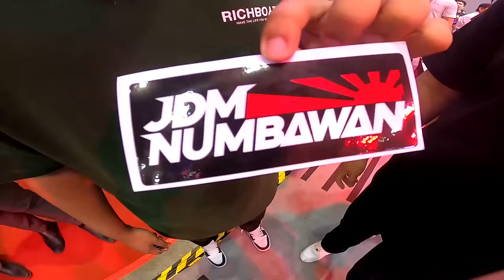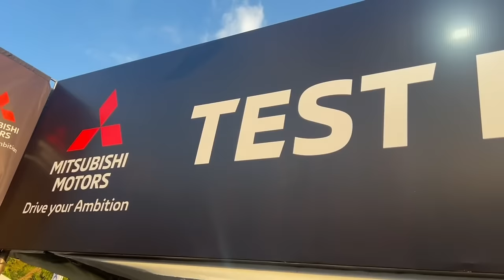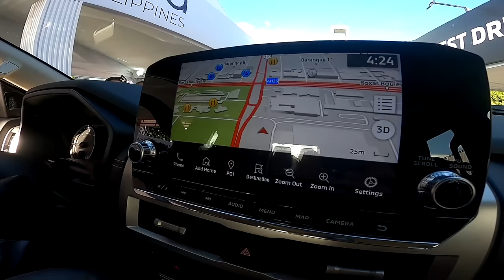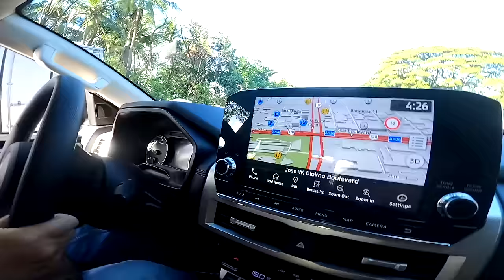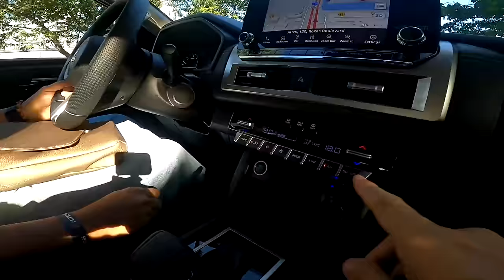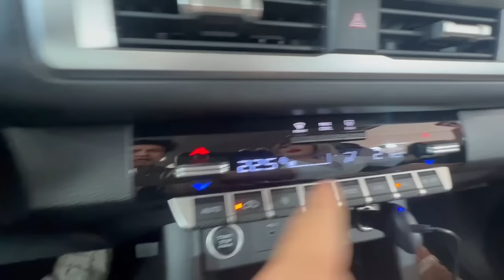2024 Mitsubishi Triton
Samahan natin tumest drive ng Mitsubishi Triton ang mga friends natin sa pinakamalaking MIAS ever!